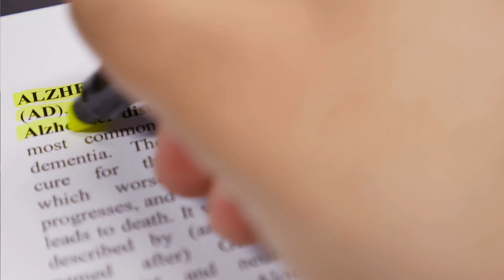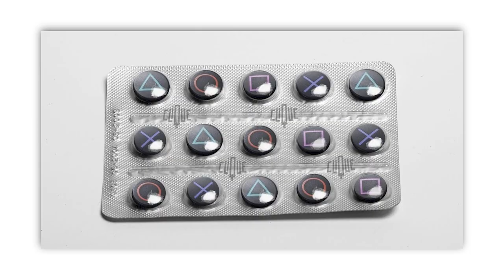GAMING, augmenter ses performances cérébrales avec des jeux vidéos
Gamers … c’est pour vous !

🤝 Si tu veux soutenir la chaîne, tu as plusieurs options :
     2️⃣ Partager cette vidéo à des personnes susceptibles d’être intéressées